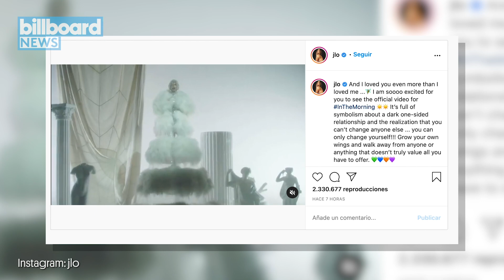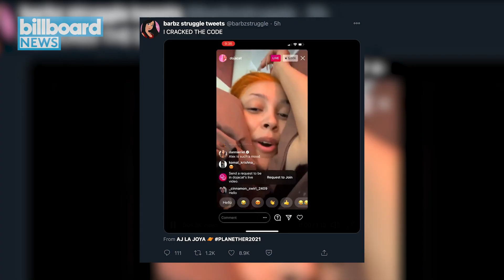Ariana Grande Teases 34 + 35 Remix Collab, Lana Del Rey On the 'Madness Of Trump' | Billboard News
Jennifer Lopez gets symbolic in her new "In the Morning" music video, Ariana Grande announces her "34 + 35" remix featuring two mystery guests and Lana Del Rey continues to address the controversy surrounding her 'Chemtrails Over Country Club' album cover and Trump's role in the U.S. Capitol riots.